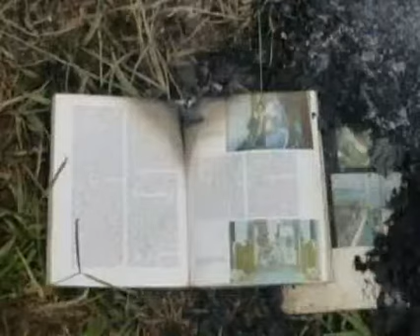Livros didáticos são queimados em Analândia, SP.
Secretaria Municipal da Educação diz que obras eram velhas.
Secretaria de Estado, porém, vai abrir sindicância para apurar caso.

Do G1 SP, com informações do Globo Notícia
Comente agora

Livros didáticos foram queimados no pátio de uma escola em Analândia, no interior de São Paulo.

Moradores ficaram indignados e chamaram a polícia. A administração da Escola Zezé Salles é compartilhada entre o estado e o município.

A Secretaria Municipal da Educação diz que os livros queimados eram velhos. A Secretaria de Estado da Educação, porém, informa que vai abrir uma sindicância para apurar o caso.